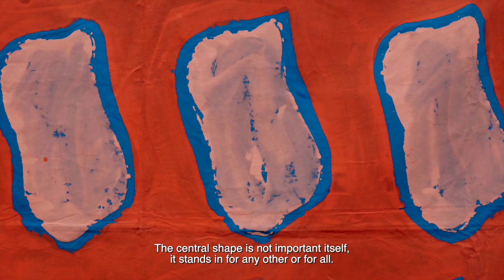Claude Viallat - Made in Nîmes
MADE IN NIMES
MARCH 14 - APRIL 27, 2024
NEW YORK